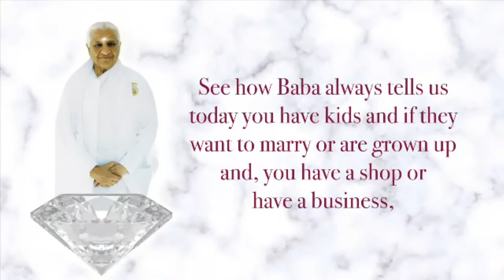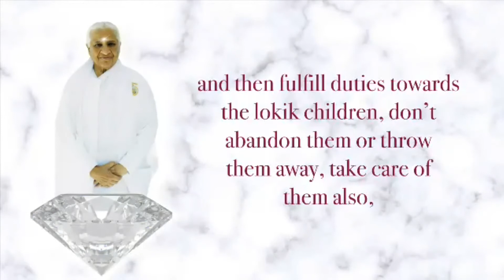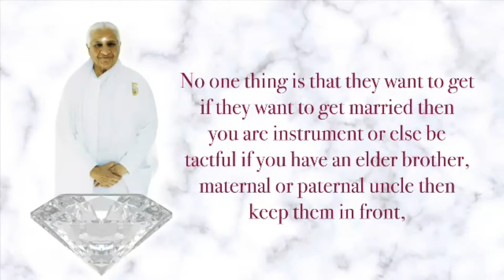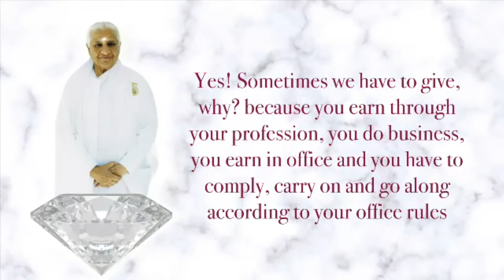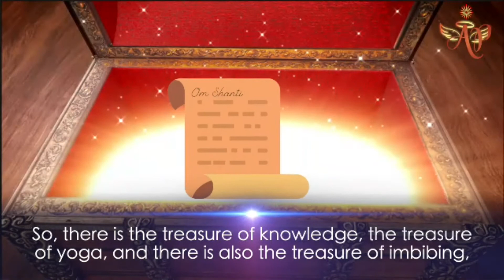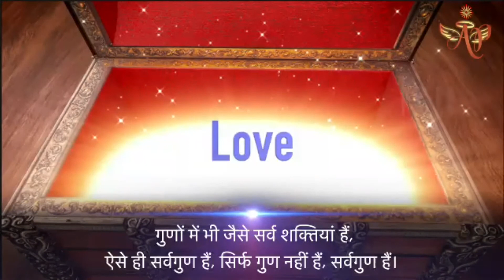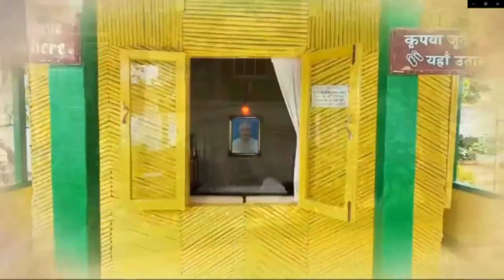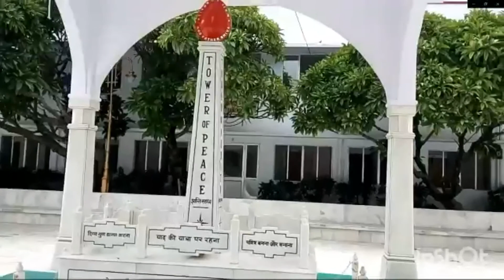Hindi November 22, 2021 Mohini didi Divine Sanskar Divine World Complete in All Virtues #22